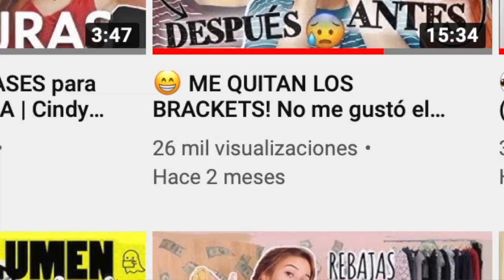😁 DOS MESES SIN BRACKETS: Implantes? Cambio de cara? No me gusta el resultado? | AGENESIA DENTAL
►Hola!! Después de 2 meses sin brackets, os respondo a todas vuestras dudas y preguntas acerca de los implantes dentales, de mis dudas con el resultado, de mi agenesia dental, y SOBRETODO de mi cambio increíble de cara que no me esperaba para nada! CON FOTOS de ANTES Y DESPUÉS!

UN LIKE POR LA FELICIDAD :D PERO RÁPIDO RÁPIDO!! Espero que os guste!

☞ Ponlo en HD, todo mola más con HD.
☞ Grabo con una Canon 4000D / Sony DSC-WX500.
☞ Edito con Final Cut Pro X, PhotoShop, PhotoScape.